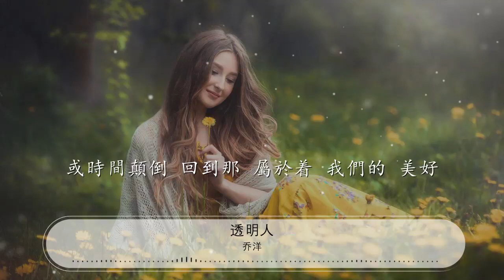透明人 - 喬洋『愛離開以走了 我還是原來的我』【動態歌詞Lyrics】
喬洋

00:00 透明人 - 喬洋 (Young Joe)
00:04 詞：喬洋
00:09 曲：喬洋
00:14 發黴的電影票
00:15 抽屜裏靜悄悄
00:17 它知道以被丟掉
00:19 所以決定一直陪着悶到老
00:21 甜蜜的玩笑
00:22 改變每個細胞
00:24 月光做我的依靠
00:28 又是一天無聊
00:29 我又經過人潮
00:31 告訴自己欺騙自己
00:33 已經被你注意到
00:34 消失的微笑
00:36 心底的話沒人了
00:38 你和你的依靠
00:41 拜託微風讓我對你的記憶飛走吧
00:45 或時間顛倒 回到那 屬於着 我們的 美好
00:51 不會在 讓真愛 逃掉
00:55 愛離開以走了
00:59 我還是原來的我
01:02 就算我透明的
01:05 也會默默祝福你的
01:09 愛消失以走了
01:13 你依他肩膀睡着
01:16 就當我透明的
01:19 單純的奢望
01:21 你要幸福快樂
01:29 發黴的電影票
01:31 抽屜裏靜悄悄
01:33 它知道以被丟掉
01:34 所以決定一直陪着悶到老
01:37 甜蜜的玩笑
01:38 改變每個細胞
01:40 月光做我的依靠
01:43 又是一天無聊
01:45 我又經過人潮
01:46 告訴自己欺騙自己
01:48 已經被你注意到
01:50 消失的微笑
01:52 心底的話沒人了
01:53 你和你的依靠
01:56 拜託微風讓我對你的記憶飛走吧
02:01 或時間顛倒 回到那 屬於着 我們的 美好
02:07 不會在 讓真愛 逃掉
02:11 愛離開以走了
02:14 我還是原來的我
02:18 就算我透明的
02:21 也會默默祝福你的
02:25 愛消失以走了
02:28 你依他肩膀睡着
02:31 就當我透明的
02:34 單純的奢望
02:36 你要幸福快樂
02:39 從前的從前有過漂亮的雨天
02:42 誰拉着指尖
02:43 當然這只是從前
02:45 害羞的小笑臉 黑眼線
02:48 那天讓我 讓我 說下了
02:50 至今難忘的誓言
02:52 曾經曾經 誰觀察我的一切
02:56 如今的你卻 讓我透明你視線
02:59 沒關係 我不 奢望感情能挽回
03:03 要記得永遠 開心 不要留眼淚
03:06 愛離開以走了
03:09 我還是原來的我
03:13 就算我透明的
03:16 也會默默祝福你的
03:19 愛消失以走了
03:23 你依他肩膀睡着
03:26 就當我透明的
03:29 單純的奢望
03:31 你要幸福快樂